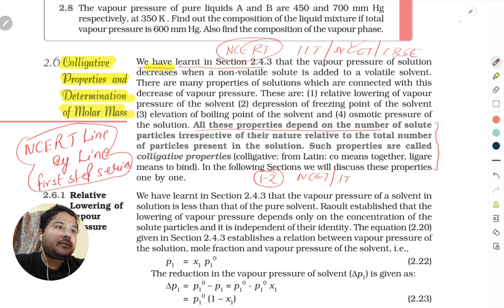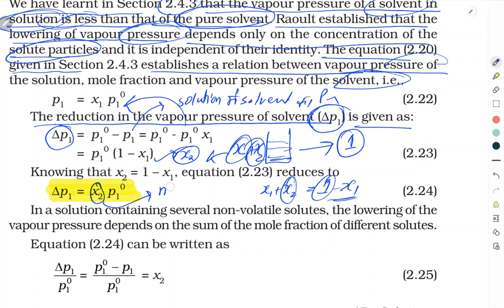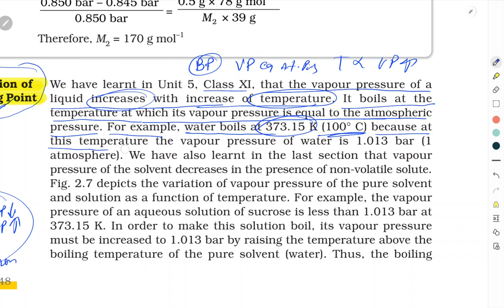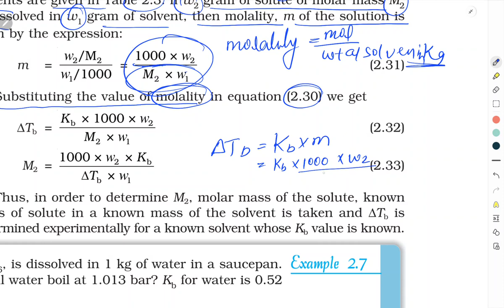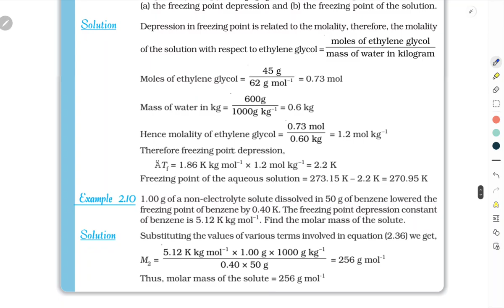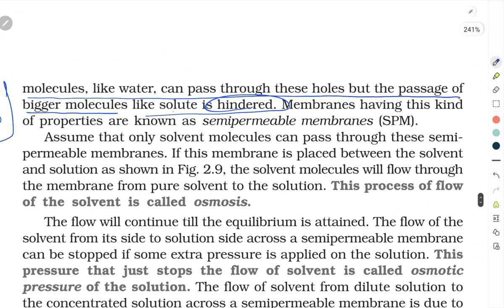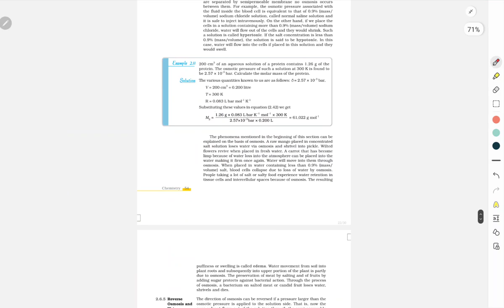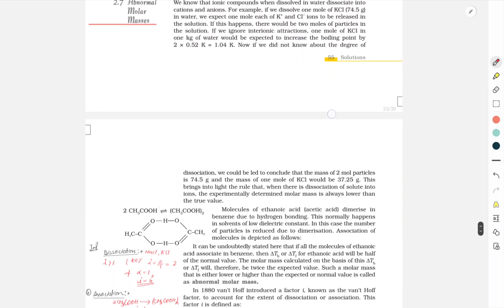Solutions Part 5 NCERT Chemistry Line by Line First Step Series for NEET,IIT,CUET By Shubham Sir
This Channel Covers   Complete Chemistry NCERT line by Line  for beginners  CBSE,NEET/IIT Students.We will Cover Complete NCERT Chemistry in 3 Steps.First Step is to Cover Complete NCERT Line by Line for those students who  never read NCERT.

In Second Step we will Cover Complete Chemistry NCERT line by Line upto High level through NCERT.

In Third Steps  Means Last  Step we will Cover Complete Chemistry NCERT line by Line,and read NCERT in Such a manner that read all topic given in  NCERT then go to high level of that topic through reference Book.This way to learn NCERT is best way to qualify NEET,IIT Entrance  Exam with Good Rank.

This Channel also  Covers Complete Syllabus of D.Pharma and B.Pharma Course,App link is given below in which you can find Complete Syllabus Notes and also complete Syllabus in Detailed Video.

Ncert Line by line Chemistry course link for NEET CBSE IIT